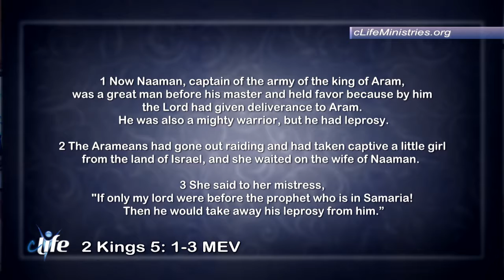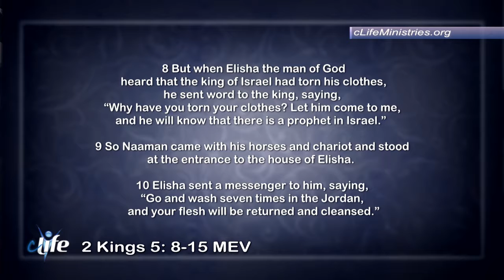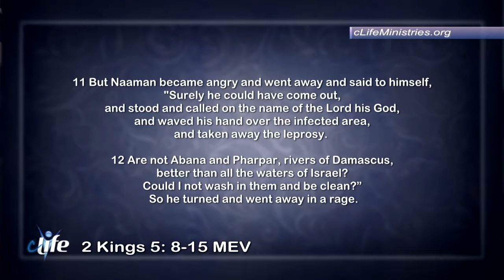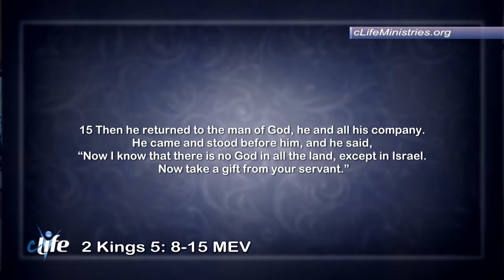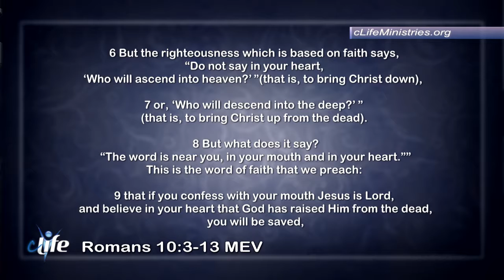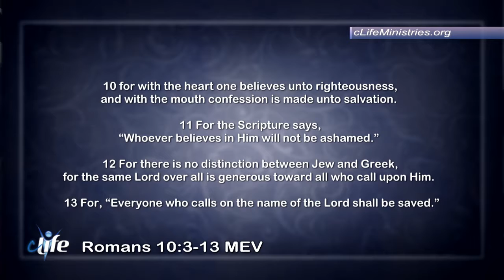"So Many Things!" James Daryl Chesser July 22, 2018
So many things going on, so many things to think about...tune in to this episode of cLife TV with Dr. Daryl to hear about So Many Things!